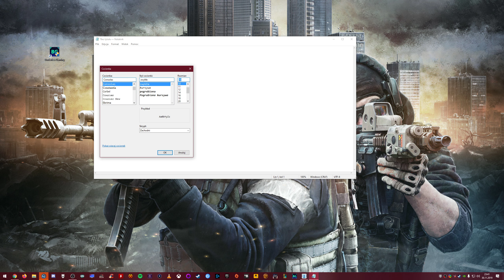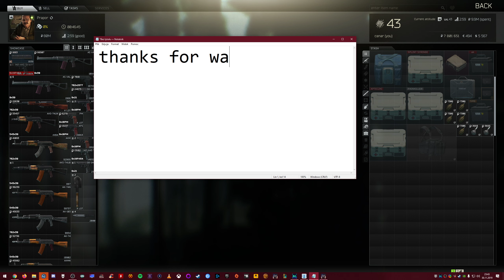[EFT] How to scale UI to 1440p in patch 0.12 ***It's easy!*** (GONE SEXUAL)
Ave, Никита!